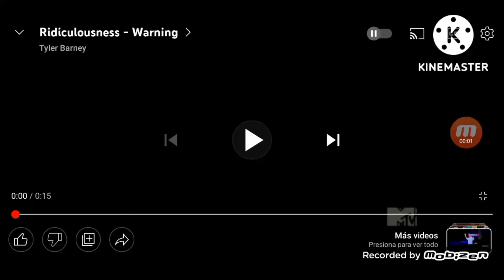Ridiculousness costume intro